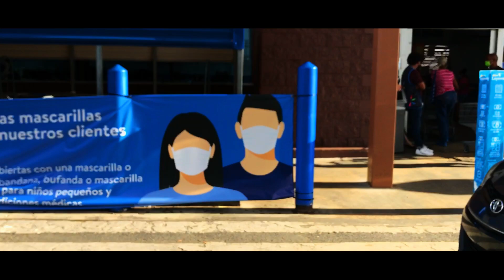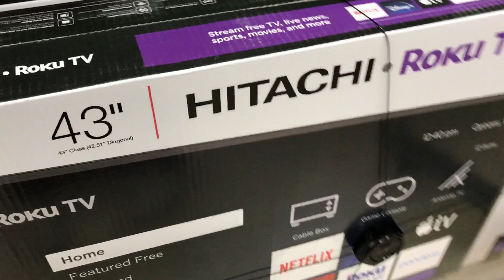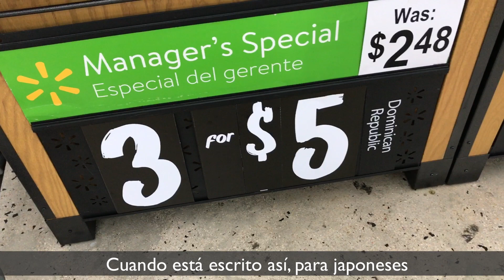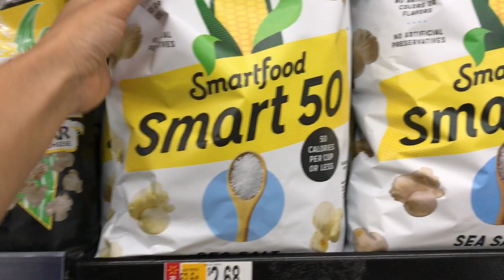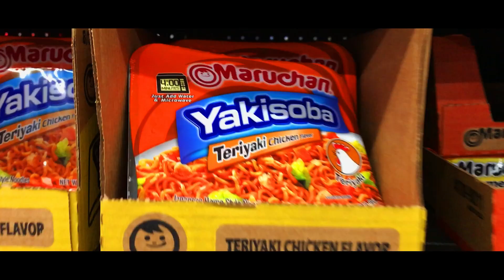Puerto Rico vlog｜Pareja internacional va de compras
Puerto Rico vlog de Pareja internacional en Walmart!!
Me interesa que Pedro abre caja de huevo para confirmar si están bien los huevos 😄
Siempre disfruto compras en colmados locales porque las cosas son diferentes que lo de Japón!!

【Paseamos en sitios en Puerto Rico】

Llegamos a Walmart
Buscamos hilo
Recogemos vegetales
Abrir huevo, abrir mantecado

 💮Recursos

▪️Música
💿Fortaleza
💿Jolly Old St Nicholas Instrumental

💿Trump Card
💿Decision
💿Not Bad All Ver.2

▪️Grabación
Con iPhone 7

▪️Edición
Con iPad Generación 6
Con Lumafusion

▪️Thumbnail
Con Keynote

Puerto Rico vlog de pareja internacional:  ir de compras en Walmart🤍